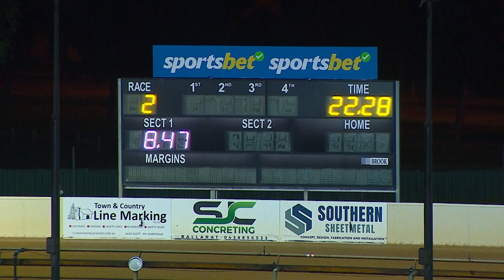BAL WED 06 SEP 23 R2